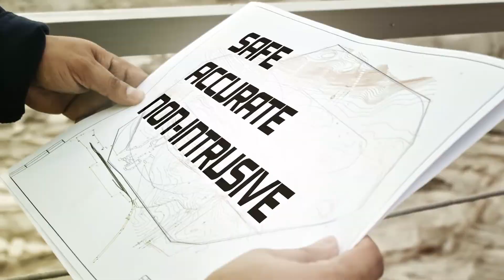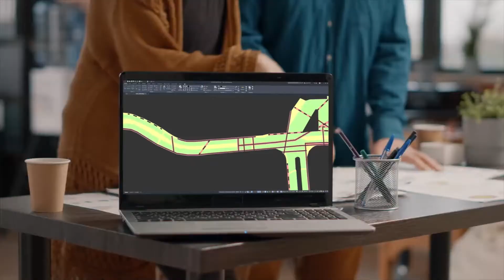Exodigo Non-Intrusive Mapping Platform - Explained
Understand Exodigo non-intrusive mapping technology with this short video. Exodigo uses a combination of multi-sensor fusion and artificial intelligence to create very accurate underground maps. This solution helps companies build stronger bids and avoid project redesigns and overrun.